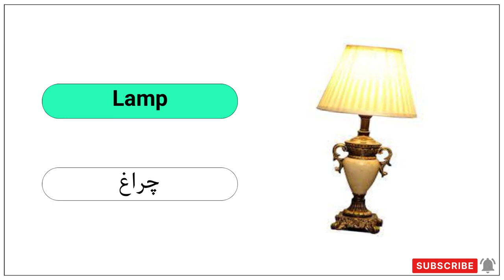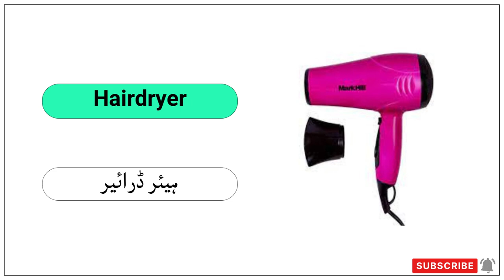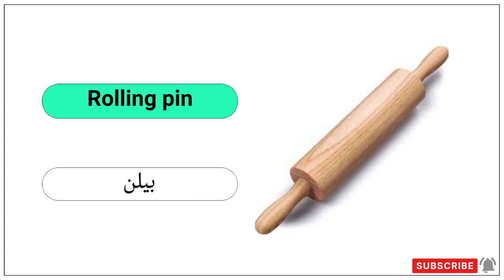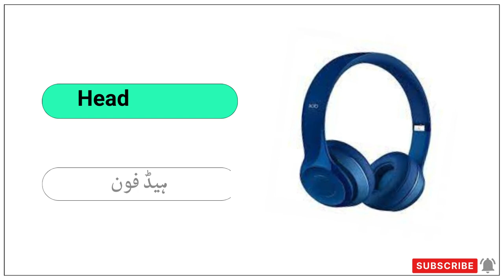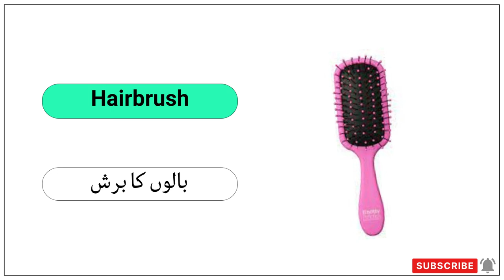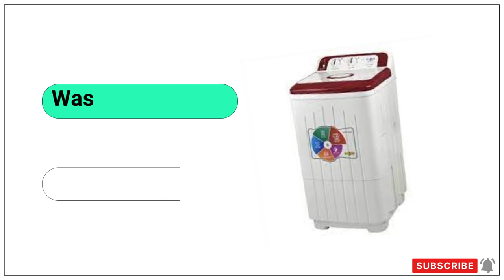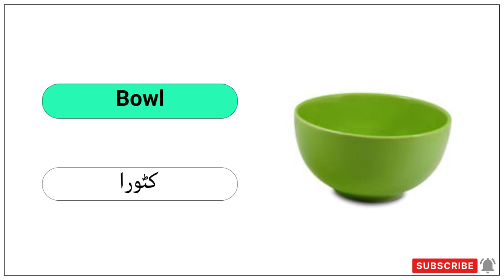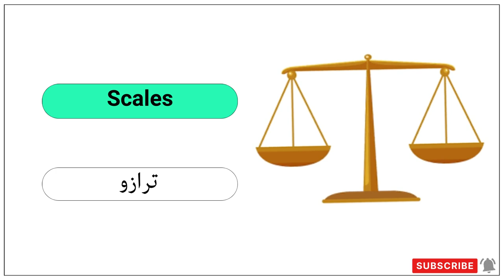Household Vocabulary Explained With Pictures ( Must Know ) English Vocabulary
Household Vocabulary | Household Vocabulary in English | Household Items | English Vocabulary

Learn new words with Households Vocabulary in English names. Improve and expand your vocabulary with House  Vocabulary with pictures

Topic Covered:

Household vocabulary in english
Household vocabulary
Household vocabulary with pictures
Household vocabulary words
Household chores vocabulary
Household items vocabulary
Household appliances vocabulary
Household objects vocabulary
Easy english daily routines and household Chores vocabulary
Household items in english things in the House vocabulary
Household vocabulary words
House vocabulary
House vocabulary english hindi
Vocabulary household items
House vocabulary american english
House vocabulary british english
Vocabulary household chores
Things around the house vocabulary
Household vocabulary
English vocabulary words
Household words
Household names
House vocabulary words
House objects
Things around the house for kids
Things names in the house
Bedroom vocabulary
Household chores vocabulary with pictures
Household chores in english
house vocabulary
household vocabulary
english vocabulary
vocabulary
bedroom vocabulary
vocabulary words
english vocabulary words
kitchen vocabulary
household words
household chores vocabulary
household items
house vocabulary words
house vocabulary english
club james vocabulary
household things
learn english vocabulary
kids vocabulary
household vocabulary words
household devices vocabulary
advanced vocabulary
household names